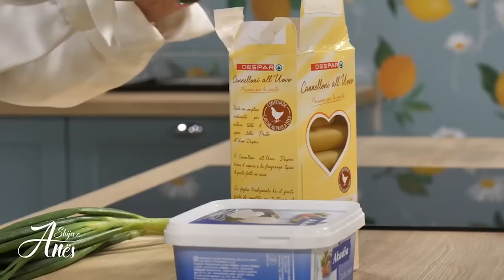Shija e Anës | Cannelloni me djath e qepë taze| Recetë për 5 minuta!